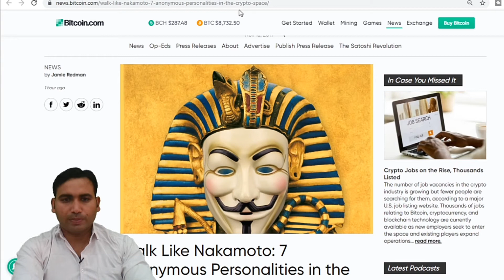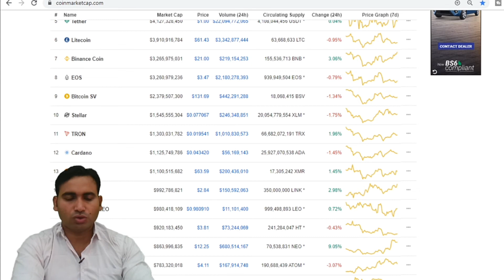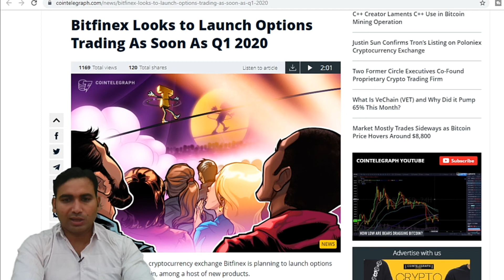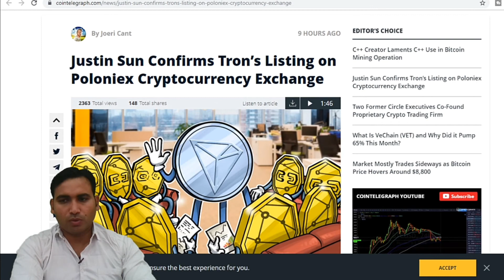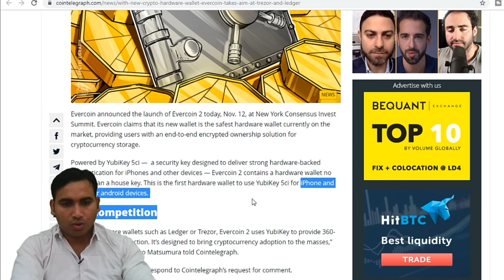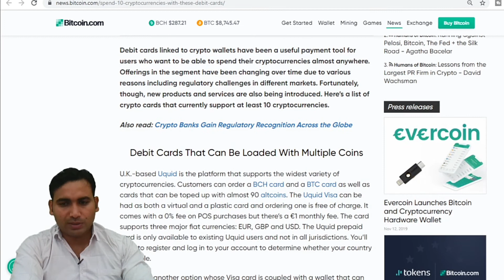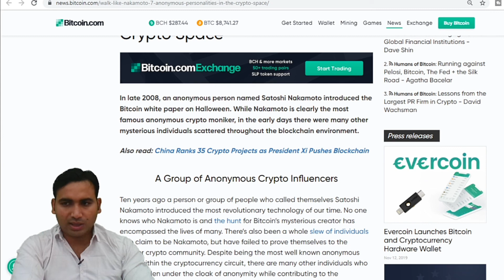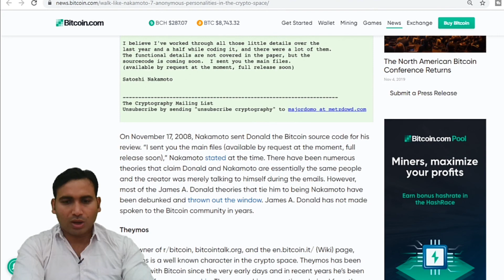💐Bitcoin Satoshi Nakamoto मिल गया | TRON at Poloniex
Bitcoin latest update and news in hindi
Bitcoin and mlm news in india